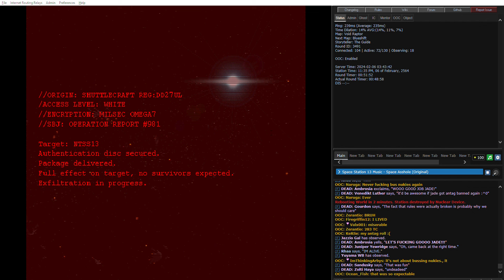SS13 Bubberstation - Solo war ops Jade Powers rekts the entire station after her antag ban.